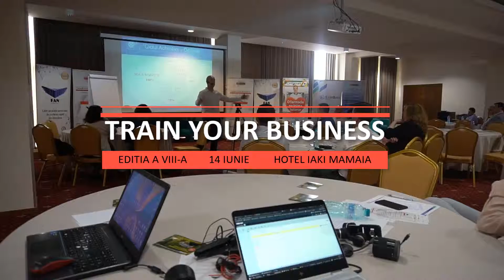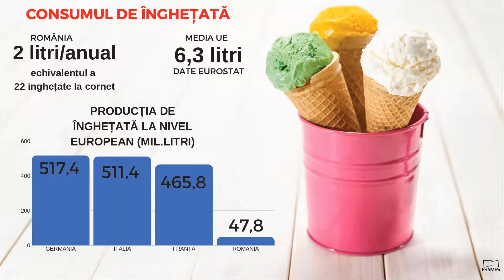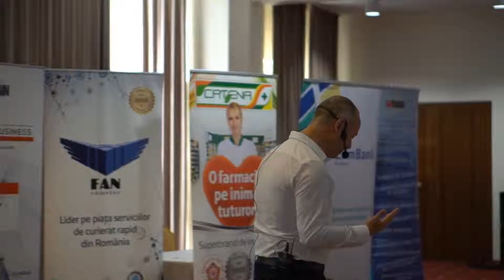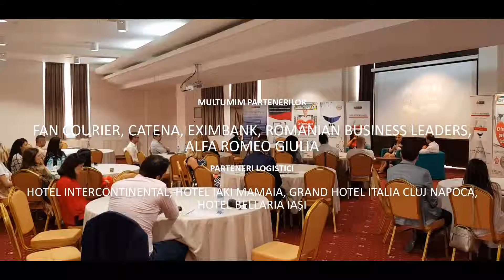Noul studiu Frames privind piata inghetatei, lansat la Train Your Business Constanta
Frames a prezentat, cu ocazia Train Your Business Constanta, eveniment desfasurat la Hotel Iaki din Mamaia, un nou studiu privind piata de inghetata, preluat pe spatii ample de massmedia romaneasca. Studiul il puteti vedea, in forma jurnalistica, pe Aspecte de la evenimentul de la Iaki puteti vedea in clipul video de mai jos.